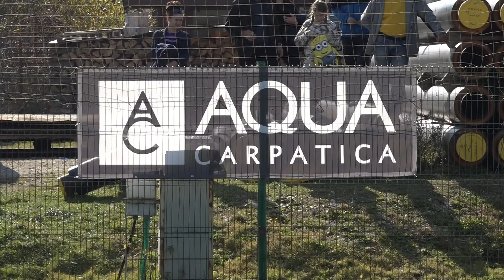Cupa AQUA CARPATICA la minifotbal - ediția 2019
Finala Cupei „Aqua Carpatica” la minifotbal.
Un material video realizat de postul local de televiziune Orion TV.